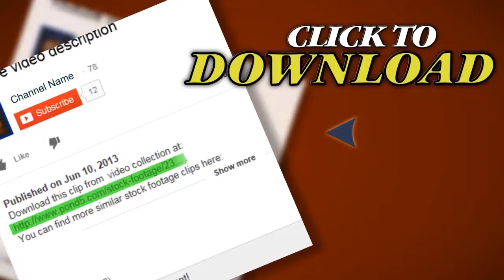Crowded Street 3. Stock Footage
Thank you for visiting our page Crowded Street 3. Stock Footage"